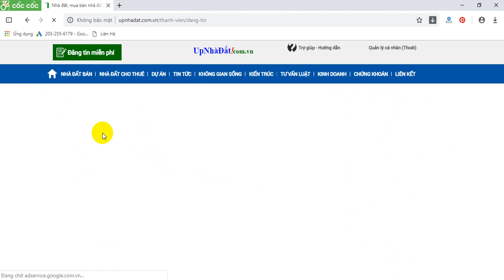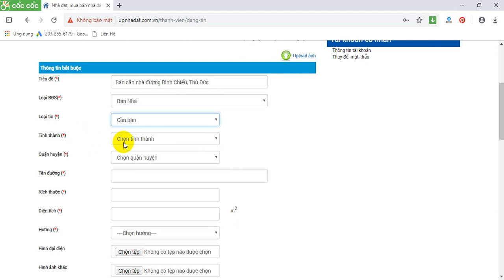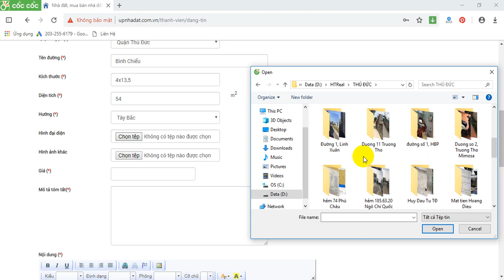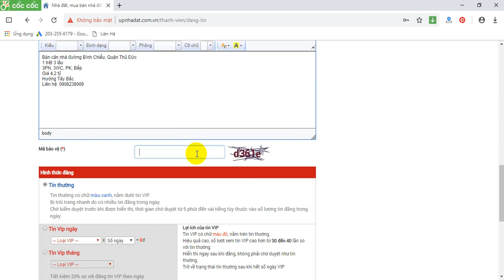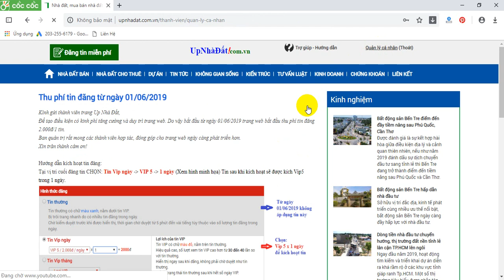Hướng dẫn đăng tin và kích hoạt tin đăng trên Up Nhà Đất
Thu phí từ ngày 01/06/2019.